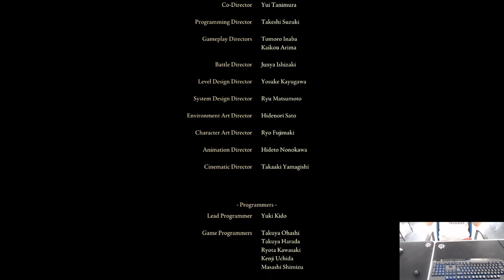ELDEN RING : RADAGON BETE D ELDEN ET FIN DE RANNI !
ENFIN LA FIN  APRES UN COMBAT EPIQUE !